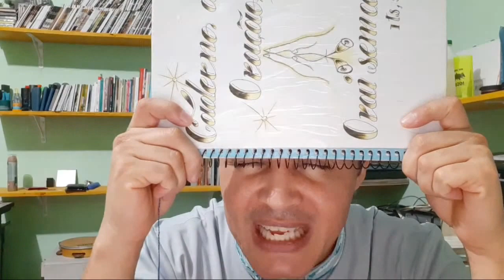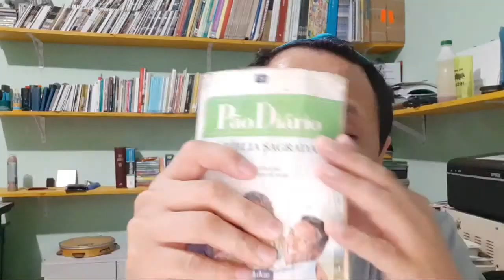Oração do dia 04/05/2020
A Paz de Nosso Senhor e Salvador Jesus Cristo todos os dias a MEIA-NOITE entramos em oração PARTICIPE CONOSCO.
AS 23 Horas inclua o seu pedido no caderno de oração na live AO VIVO
OU SE PREFERIR NOS ENVIE O SEU PEDIDO PELO WHATSAPP
clique neste link e nos envie seu pedido de oração.

Pedi, e dar-se-vos-á; buscai, e encontrareis; batei, e abrir-se-vos-á.
Porque, aquele que pede, recebe; e, o que busca, encontra; e, ao que bate, abrir-se-lhe-á.
E qual dentre vós é o homem que, pedindo-lhe pão o seu filho, lhe dará uma pedra?
E, pedindo-lhe peixe, lhe dará uma serpente?
Se vós, pois, sendo maus, sabeis dar boas coisas aos vossos filhos, quanto mais vosso Pai, que está nos céus, dará bens aos que lhe pedirem?
Portanto, tudo o que vós quereis que os homens vos façam, fazei-lho também vós, porque esta é a lei e os profetas.
Entrai pela porta estreita; porque larga é a porta, e espaçoso o caminho que conduz à perdição, e muitos são os que entram por ela;
E porque estreita é a porta, e apertado o caminho que leva à vida, e poucos há que a encontrem.
Acautelai-vos, porém, dos falsos profetas, que vêm até vós vestidos como ovelhas, mas, interiormente, são lobos devoradores.
Por seus frutos os conhecereis. Porventura colhem-se uvas dos espinheiros, ou figos dos abrolhos?
Assim, toda a árvore boa produz bons frutos, e toda a árvore má produz frutos maus.
Não pode a árvore boa dar maus frutos; nem a árvore má dar frutos bons.
Toda a árvore que não dá bom fruto corta-se e lança-se no fogo.
Portanto, pelos seus frutos os conhecereis.